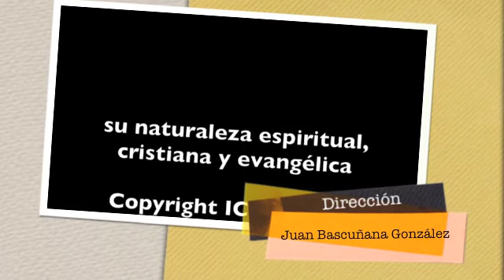El discernimiento del creyente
Pastor Juan Bascuñana

12 febrero 2012 AM (Central European Time)

Web: icrchurriana.es
Audios: